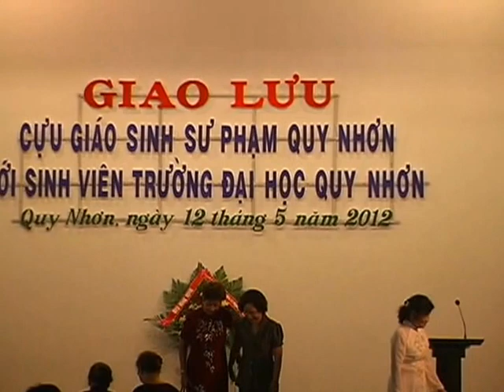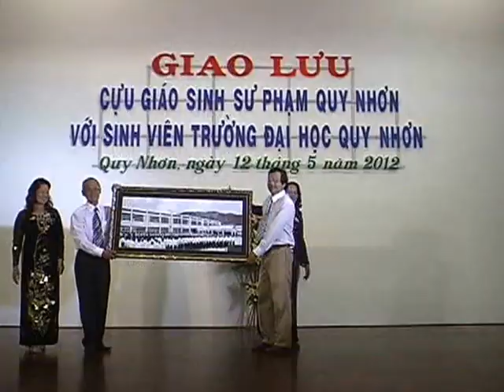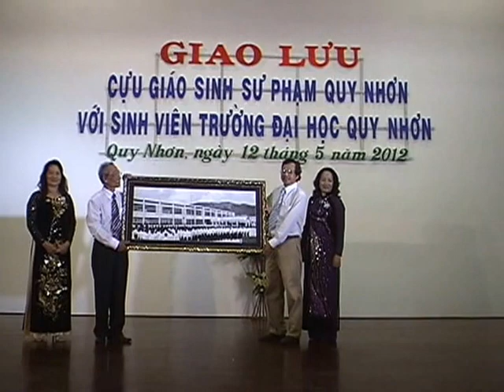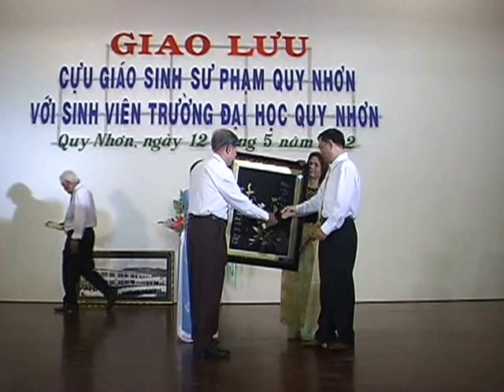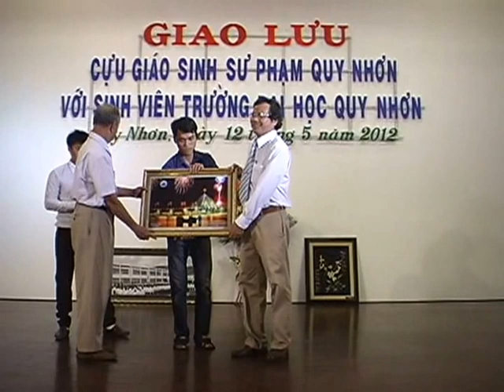Về thăm Trường Sư Phạm Qui Nhơn 12-5-2012 - tập 2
Trong chương trình kỷ niệm 50 năm thành lập Trường Sư Phạm Qui Nhơn, ngày 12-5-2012 gần 1.000 cựu giáo sinh từ khóa 1 (1962) đến khóa 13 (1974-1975) của SPQN đã về thăm cơ sở trường cũ - nay là Đại học Qui Nhơn (Bản Video này do thầy Phan Thâm tổ chức quay tặng)